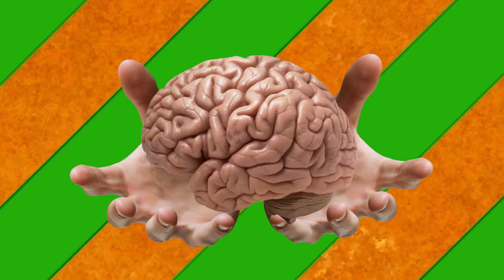G.B.A- Anomalisa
Gimmic's review of Anomalisa.